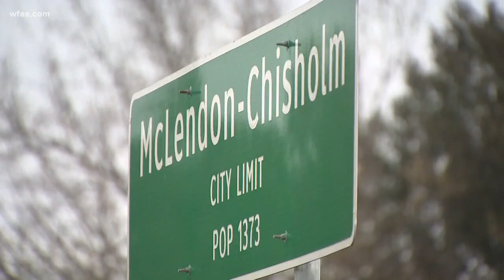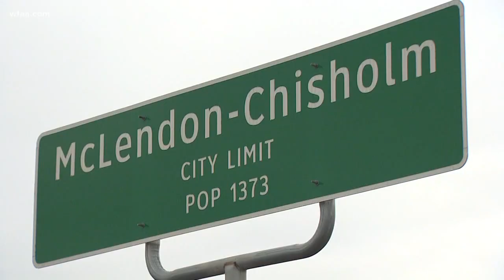McLendon-Chisholm: Showdown over fire department